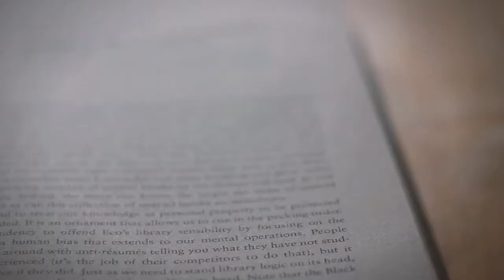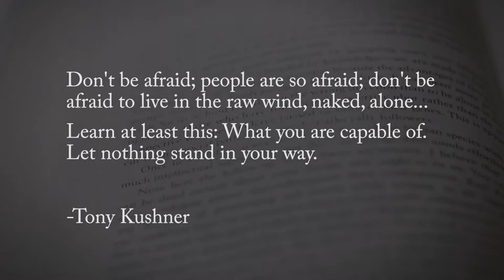Stone Soup Community Press, Inc. - Who are we?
Stone Soup Community Press, Inc.
Publishing and supporting unique talent within the LGBTQ community.

Because Queer Voices Count.

Our proceeds proudly support these fine organizations:

Lambda Literary
Golden Crown Literary Society
It Gets Better Project